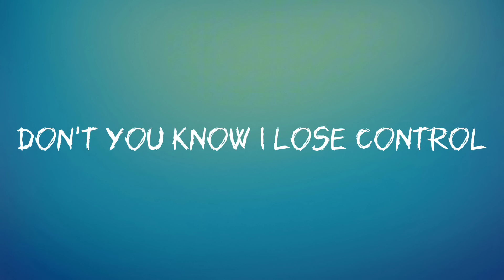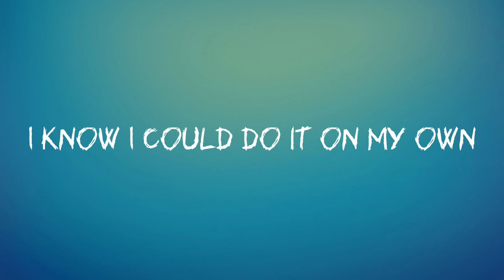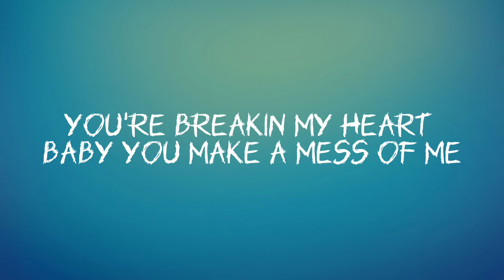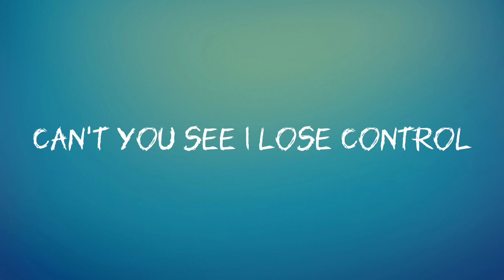Teddy Swims - Lose Control (Lyrics)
🎤 Lyrics: Teddy Swims - Lose Control (Lyrics)

And the devil's knockin' at my door, whoa
Out of my mind, how many times
Did I tell you I'm no good at bein' alone?
Yeah, it's takin' a toll on me, tryin' my best to keep
When you're not next to me (when you're not here with me)
When you're not next to me, mm-hm
Problematic
Problem is I want your body like a fiend, like a bad habit
Yeah, I know, I could do it on my own
But I want that real full moon black magic and it takes two
Problematic
Problem is when I'm with you, I'm an addict
And I need some relief, my skin in your teeth
When you're not here with me, mm-hm